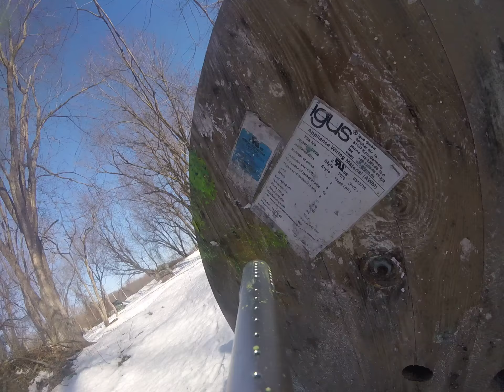G6r Far Field Stick Game @ Xtreme Paintball Agawam 3/9/19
Great "Stick Game" on Far Field.